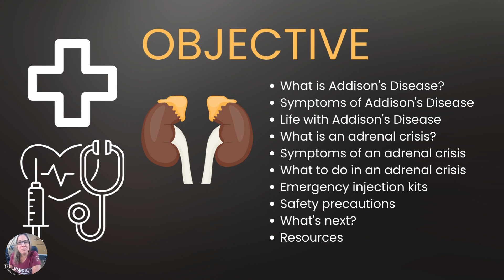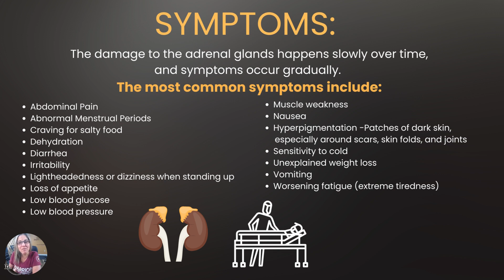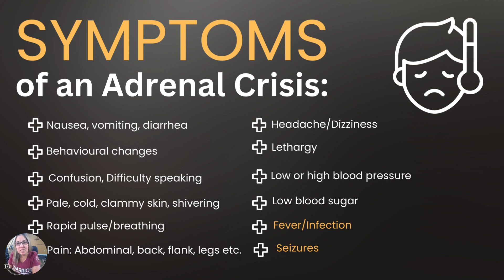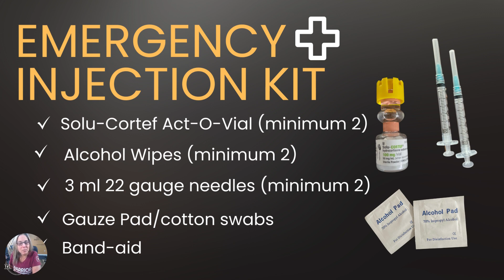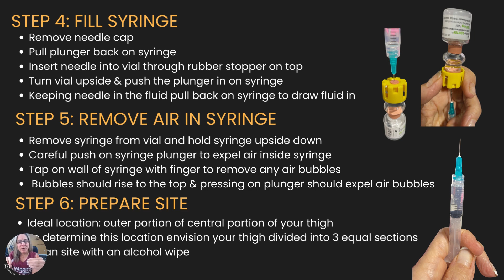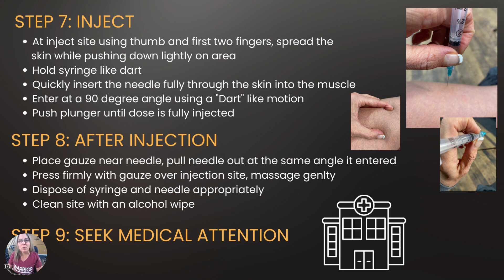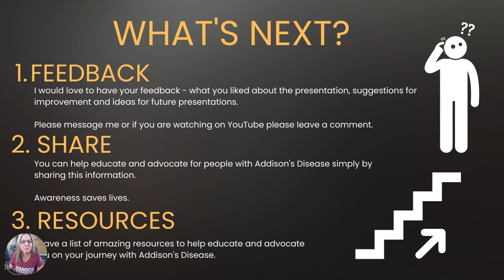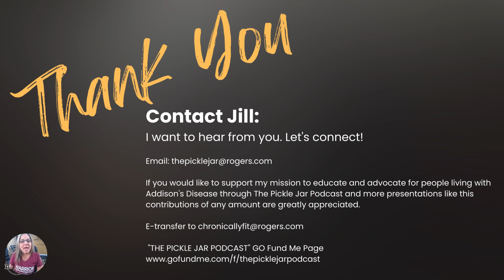Adrenal Crisis -Jill's Guide to Adrenal Crisis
My first VIDEO PRESENTATION.  I hope this video provides you with information about recognizing and dealing quickly with an adrenal crisis.  Adrenal crisis is a reality for people living with Addison's Disease/adrenal insufficiency.  Crisis are serious and potentially life threatening.

Please remember I am not a medical professional and the information provided is to the best of my knowledge and you are advice to seek professionals for medical advice.

I would love your feedback on this presentation and suggestions for future presentations.

For more information about my journey with Adrenal Insufficiency please